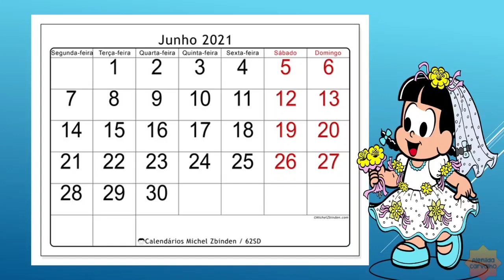background calendário virtual mês de junho 2021